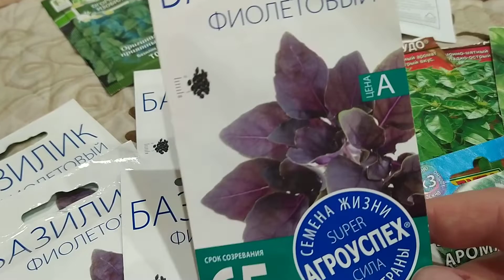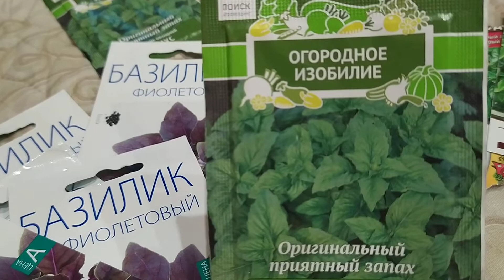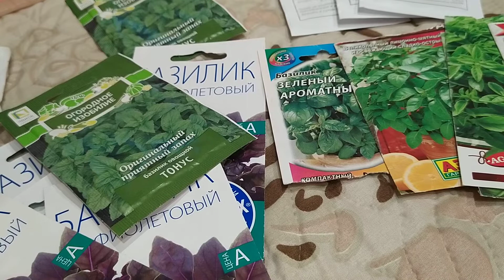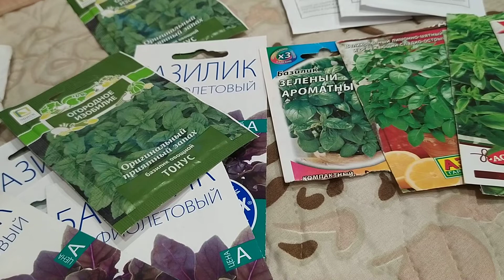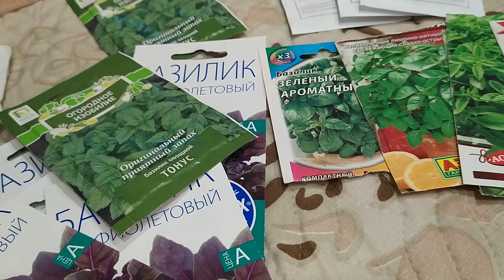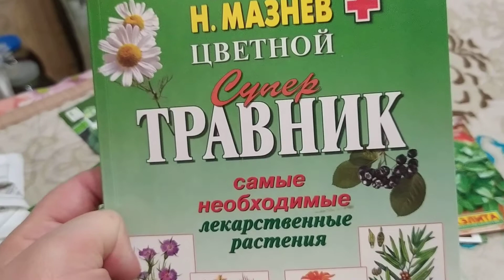Лекарственные травы, 10 лучших// базилик мятолистный.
лучшие лекарственные травы#лекарственная трава базилик#, описание, применение базилика, рецепты.народная медицина#
 Помочь каналу очень просто:
3️⃣ Напиши культурный комментарий под этим видео.
5️⃣ Посмотри остальные видео на канале "Деревенские посиделки".